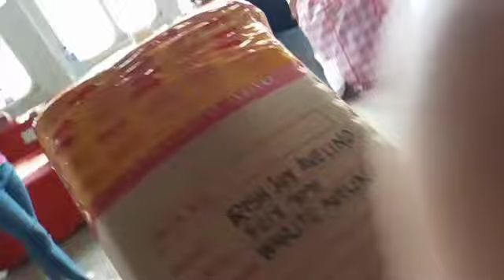BAYANIHAN SA SHATIN/MAGPARO JEN VLOG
Musician: @iksonmusic